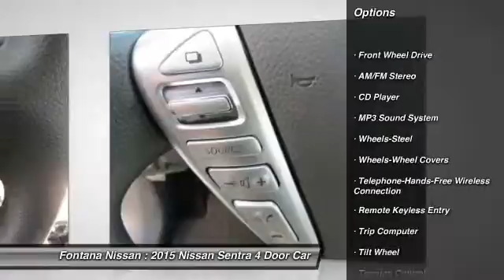2015 Nissan Sentra new, Altima, Maxima, Sentra, 370Z, Murano, Fontana, Rancho Cucamonga, Ontario, Sa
2015 Nissan Sentra S

Fontana Nissan
16444 South Highland Avenue

2015 Nissan Sentra-Dont spend hours negotiating with other dealerships when you can get the Bottom Line Price at Fontana Nissan. To top it off, we work with over 50 financial institutions to provide the best possible financing.  Hurry in today, and see why our previous customers drove from San Bernardino, Riverside, Puente Hills, Corona, Redlands and many other cities just to get our Bottom Line Price  Consumer may or may not qualify for college grad or military rebates, please contact dealer for details!